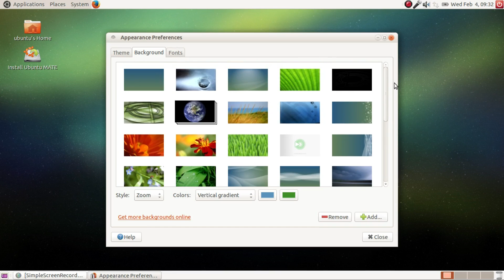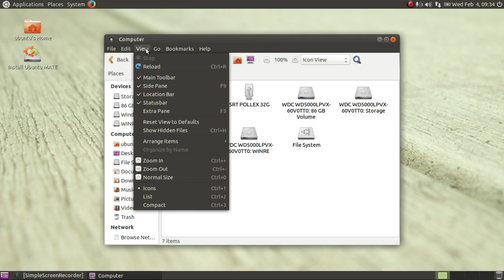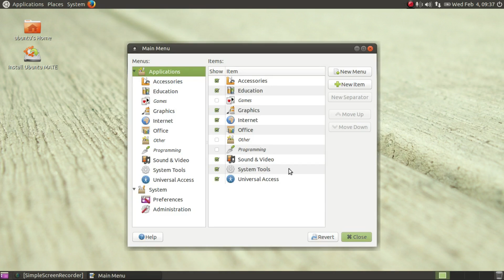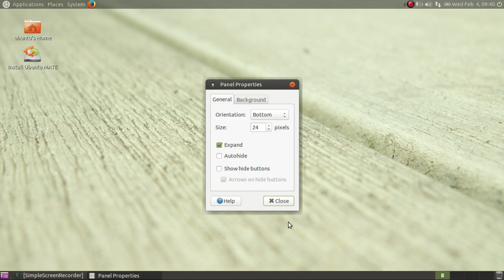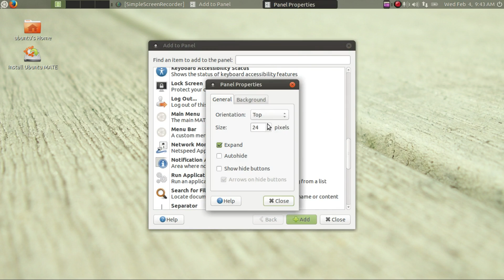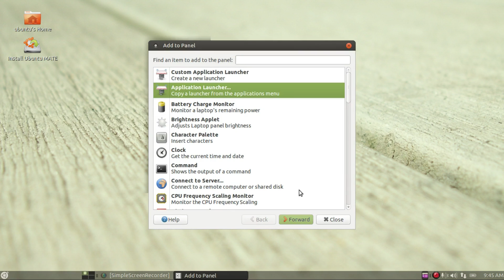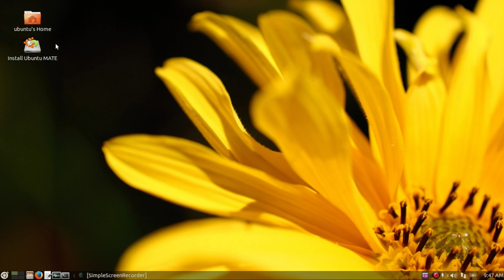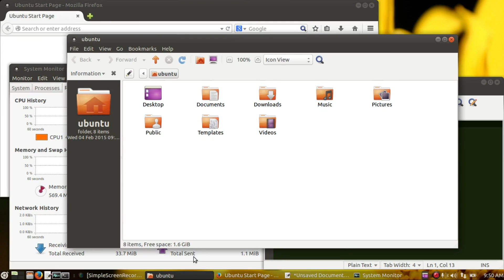Ubuntu MATE 14.10 | Mate 1.8 | Classic desktop experience | Linux computer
Here I show you what is Ubuntu MATE Linux desktop operating system. Ubuntu MATE provides the classical GNOME 2 desktop to Ubuntu operating system.

Ubuntu MATE 14.10 was a version of the Ubuntu MATE operating system, which was an official derivative of Ubuntu. Released in October 2014, Ubuntu MATE 14.10 was based on Ubuntu 14.10 (Utopic Unicorn) and featured the MATE desktop environment as its default user interface.  Ubuntu MATE 14.10 featured the MATE desktop environment, which is a continuation of the GNOME 2 desktop environment. MATE provides a traditional desktop experience with a familiar layout, including a panel, application menu, system tray, and workspace switcher. MATE allows users to customize various aspects of the desktop environment, including themes, icons, and window decorations. Users can choose from a variety of pre-installed themes and icon sets, or download additional themes and customization options from the MATE community. Ubuntu MATE 14.10 had moderate system requirements, making it suitable for most modern computers. The system recommended at least 1GB of RAM, a 1GHz processor, and 10GB of available hard disk space for installation.

FocusZero - Hawkins
Sodium - Sequence
Tassaris - A Friend

My System:

Intel Celeron Dual Core N2840 @ 2.16GHz
4 GB Memory
Intel Bay Trail - 256 MB